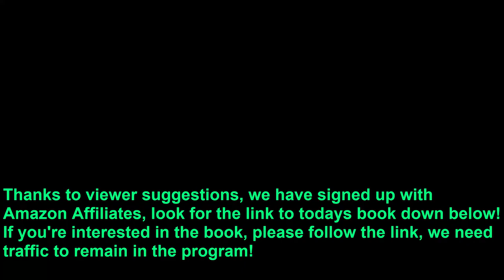One of my favorite thriller authors!: The Gemini Man by Richard Steinberg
We appreciate all our supporters!